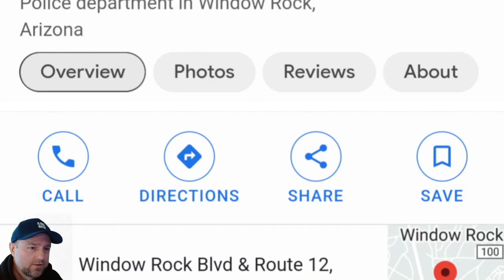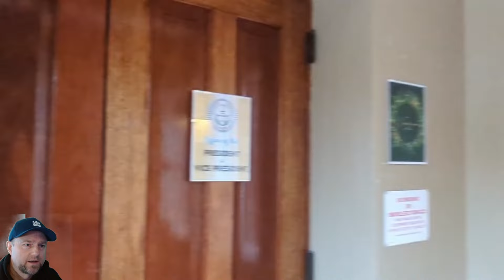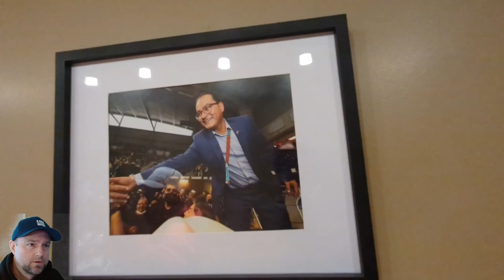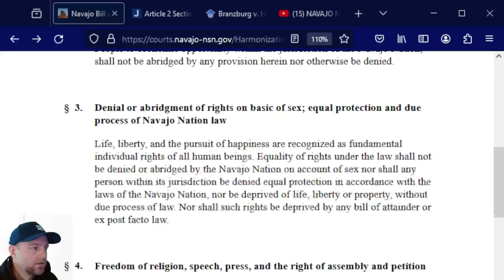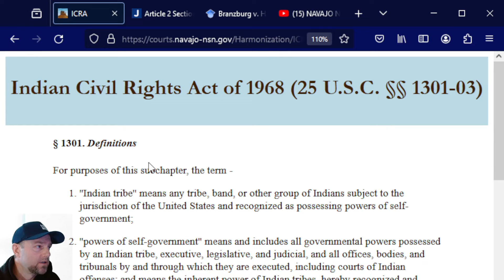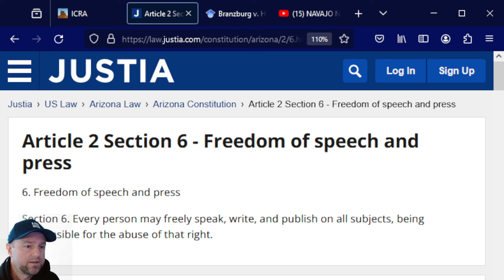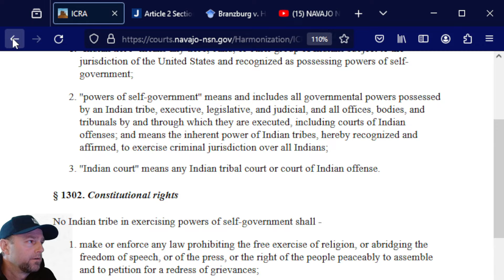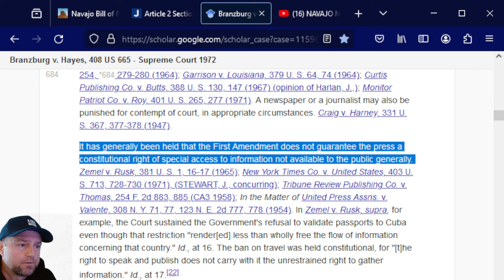Reaction to @FORTHERECORD11777 getting arrested in parking lot of Navajo Nation President's Office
This OBS Studio edit using Chromakey was recorded on 2/4/24. It was my first video using this layered format.

Welcome to Press For Transparency. We record matters of public interest from publicly accessible areas of public property. It's our 1st Amendment right to video record as codified by the 1st Amendment of the U.S. Constitution. This right was given to the states by the 14th Amendment.

Press For Transparency promotes civil rights, inclusion, transparency, and accountability for bullies, tyrants, and oathbreakers. This, to further debate on matters of public concern.

Press For Transparency is a watchdog for government activity that you won't find in the establishment, fourth-estate broadcast legacy media. This channel is not funded by pharmaceutical companies or the Bill and Melinda Gates Foundation. We are independent journalists.

This channel also publishes point of view action sports videos.